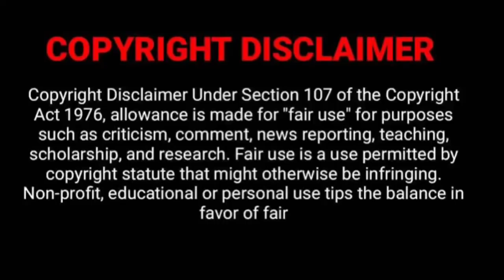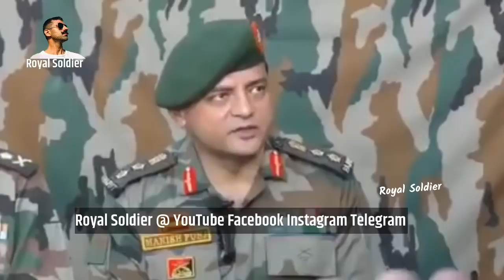Indian Army के हत्थे चढ़ा Zuba Kesri पाकिस्तानी 🤣 5 Grenadier Mahender Singh | Royal Soldier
Indian Army के हत्थे चढ़ा पाकिस्तानी Zuba Kesri 🤣 5 Grenadier Mahender Singh | Royal Soldier